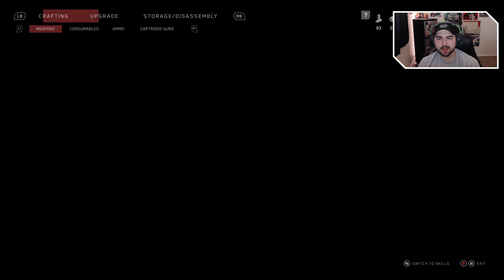ATOMIC HEART | PART 11 | 4K ULTRA | NOW WE'RE GETTING SOMEWHERE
Wow, wow, wow. This one's jam packed with crazy stuff guys. We start to understand the pseudo-open world aspect of the game and unlock a new weapon. But probably the most surprising thing: WE CAN DRIVE?!